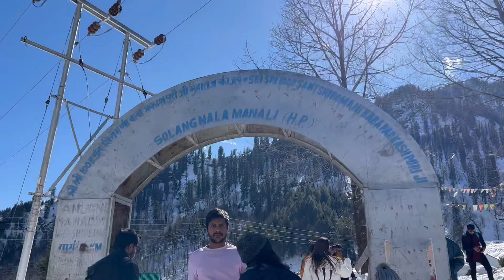Paragliding in solang (Day-2) | Travel | Bollywood